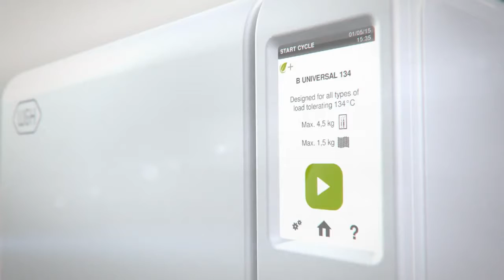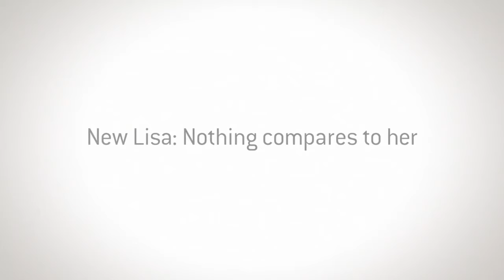W&H Lisa VA Autoclave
Easy to use, performance, full tractability
The new W&H Lisa class B steam sterilizer with the easy to use colour touch screen and user-friendly menu structure fits perfectly into your dental practice.